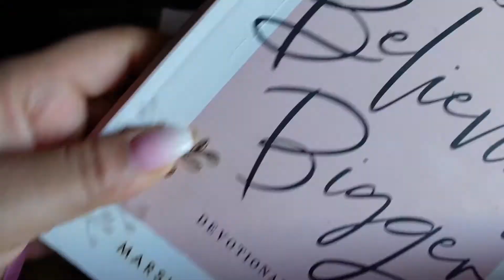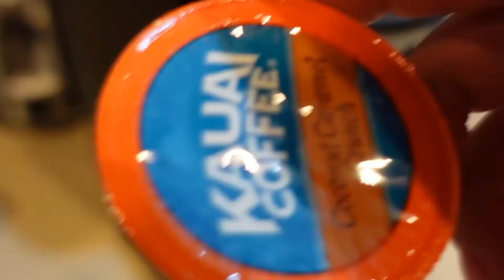ENTREPRENEUR VLOG: Brand Photoshoot, New Product Launch, Strategy Call & Gathering Photoshoot Props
Preparing for my first product brand shoot with a professional photographer. Most times I find myself taking my own product photos for my business, but for this new product launch, I decided to bring in a professional photographer to capture my brand story using photos.

Hey there, my name is Genesis Smith (known as Genesis Nicole on Social). I am a 27-year old Girl Boss who started a luxury skincare brand while finishing my last semester of college at Illinois State University. My business is called Luxurious Lathers, which is a luxury, handmade, all-natural skincare boutique based in Chicago, IL. I have one brick-and-mortar location in Orland Square Mall (Upper-level next to Macy's), in Orland Park, IL.

// F O L L O W  M Y  B U S I N E S S:

Join me as I walk you through the behind the scenes look at creating my first brand shoot for Luxurious Lathers. One thing that I've found necessary over the years is the ability to take quality photos for my product-based business. As an entrepreneur, it's easy to try and do things on your own, but I've learned that it's also rewarding to team up with others to help get the job done. We have a new product launching soon, so I wanted to take the time to get great brand photos for my business. I hope you enjoy this VLOG!

Xoxo,
Genesis